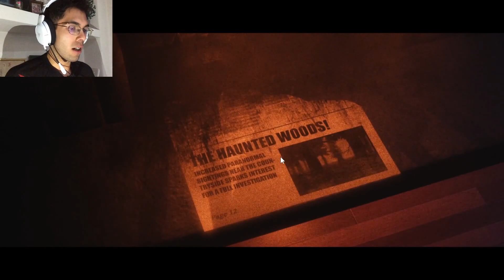Foxy viene por mi | The Joy of Creation | Puerta 2